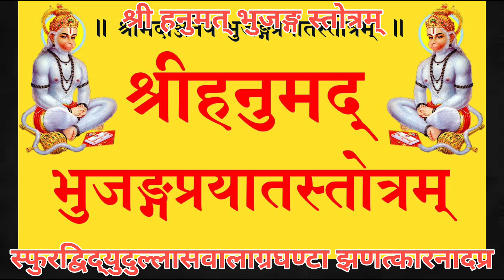Hanuman Bhujanga Stotram | Hanuman stotra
Hanuman Bhujanga Stotram

 The tips of the bells were sparkling, the sound of the lights was sparkling, and the laughter was loud.
 I worship the son of the wind I worship the messenger of Rama
 I worship Vajradeha, the friend of my devotees.

 Prapannanuragam prabhakanchanangam
 The heroism of the world’s songs is the heroism of the snow mountains.
 I worship the grass-like cause, the battle-rising glory
 The son of the wind is holier than holy

 I worship Rama, the embodiment of Rama, I worship his eternal abode
 A childish sun-bright smile
 I worship the brightness of the moon, the lotus and the mandara
 I always worship Lord Rāma, the servant of the king.

 I worship him who is very capable of protecting the life of Lakshmana
 The satisfied many-proud party